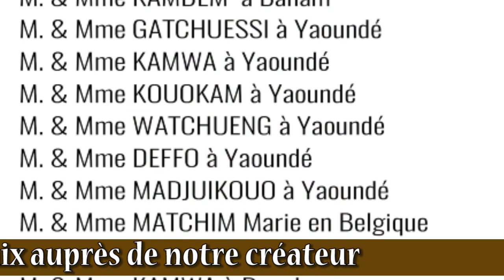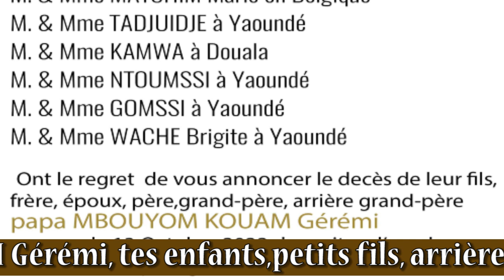❤️❤️Célébration de vie💓💓💓131 ans de vie ne court pas les Rues👌👌👌